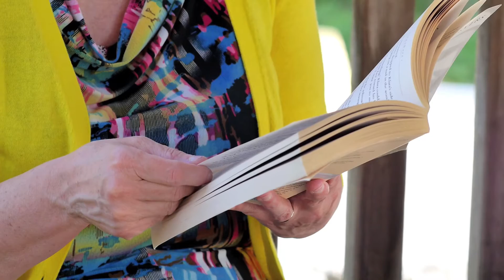Colorectal Cancer & Me: Suzanne's story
Suzanne's experience with colorectal cancer brought more meaning to her life. Her journey began following a routine check-up, when she took a fecal occult blood test to screen for colon cancer.  Suzanne is grateful for the care she received, and the love and support from family and friends. She is optimistic about the future.

About the Cancer & Me Video Series:

Cancer & Me is a video series about the cancer journey. Cancer affects everyone. In our lives, we or someone we love will be diagnosed with cancer. Today, doctors and researchers have a better understanding of the causes of cancer so we can work towards prevention, and we have the tools and technology to treat cancer early so more people can have better outcomes.

To raise awareness and support those who are or will be affected by cancer, North York General Hospital, the North York Family Health Team and Cancer Care Ontario have developed the "Cancer & Me" video series that takes you through the journey: prevention, screening, diagnosis and treatment, and the stories of 4 people diagnosed with cancer.